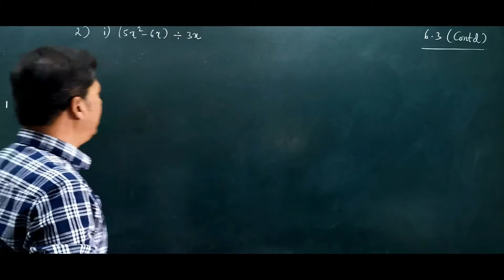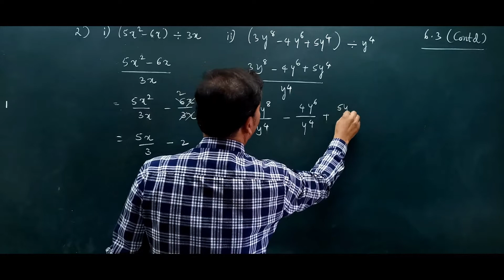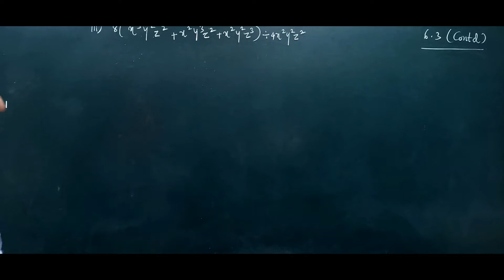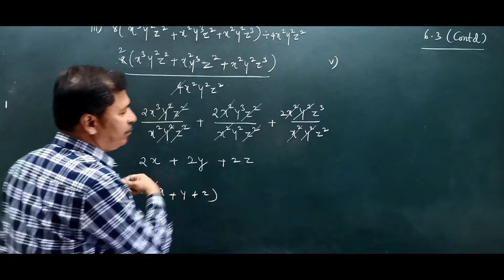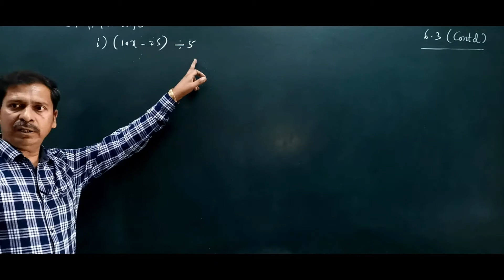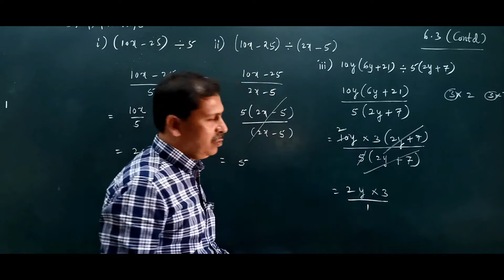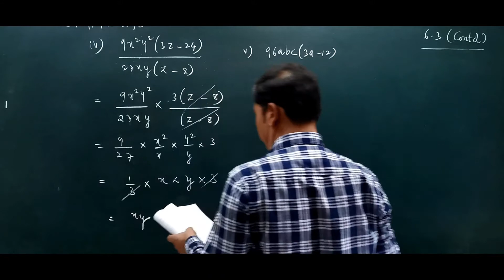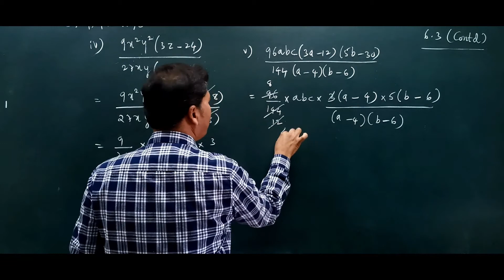VIII Maths KM / C8 / Factorisation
C8 / Factorisation